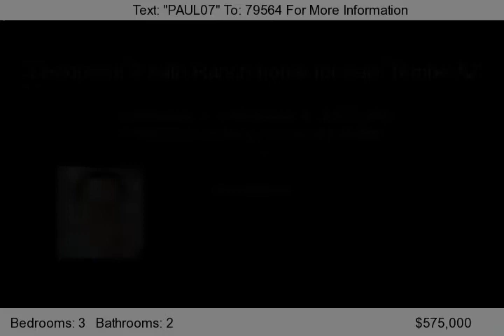11832 S 71st Street, Tempe, AZ 85284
2.6 acres in South Tempe-85284! check out the Sold comp in October on 71st: 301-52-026-C for $620k. Build your own custom home. see the recent closing on 71st street Newer home closed for $1.1 million on one acre. Also check tax records 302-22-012A for $700k in April 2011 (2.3acres)The potential and value and land - all a commodity!...